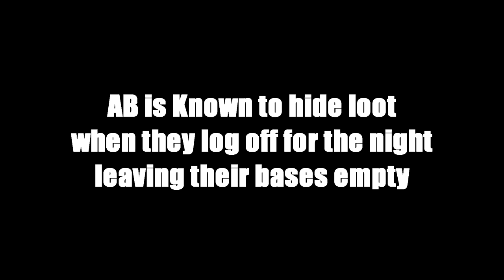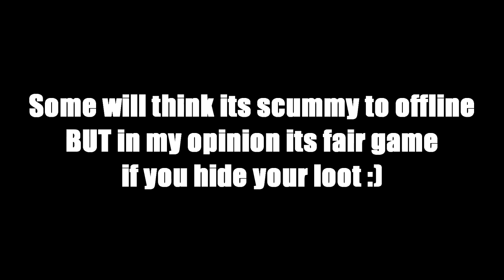RAIDING AB's "Hemp" Base for INSANE PROFIT | Vanilla Rust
Important links.

Pc Specs:

GPU: RTX 2080TI
CPU: i9-9900k
RAM: 32GB DDR4 2666
Mobo: Z390 AORUS Ultra
SSD: Samsung 850 Evo (500GB)
HD: WD Blue 1TB +6TB
Water cooling: 240mm AIO
Case: Corsair 400C